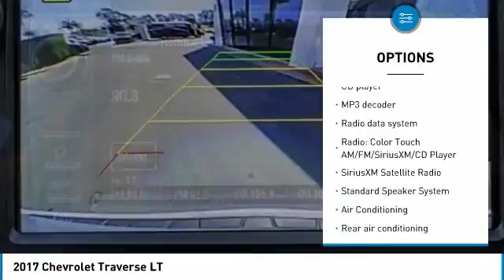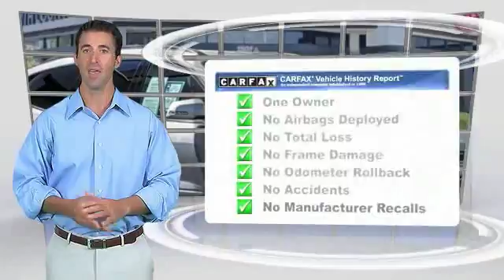2017 Chevrolet Traverse Escondido Ca P242527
2017 Chevrolet Traverse LT

1501 S Auto Park Way

Clean CARFAX. Silver 2017 Chevrolet Traverse LT 1LT AWD 6-Speed Automatic 3.6L V6 SIDI AWD.  Recent Arrival!   To see more quality vehicles just like this one right here just or dial 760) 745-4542. All vehicles subject to prior sale. One at this price.  Reviews: Smooth ride even when the road isn t; can accommodate up to eight passengers; plenty of cargo space behind the third row; peace of mind that comes with top safety scores. Source: Edmunds